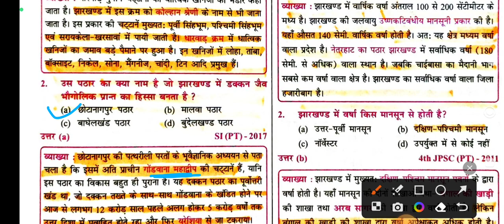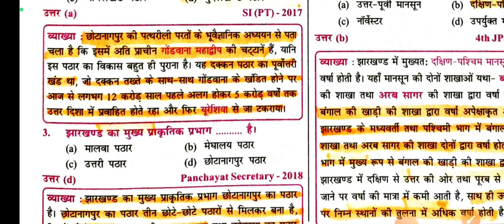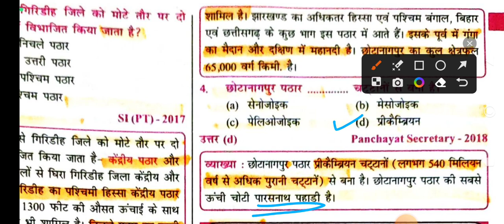jharkhand geography topic- भूगर्भिक संरचना